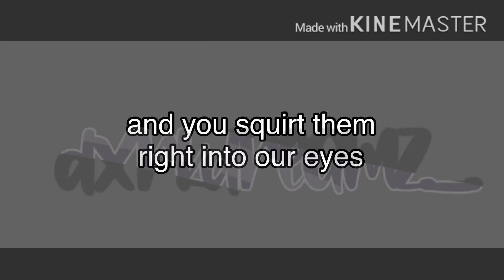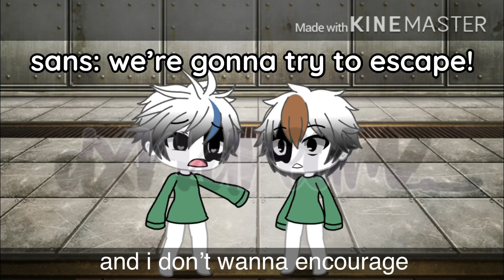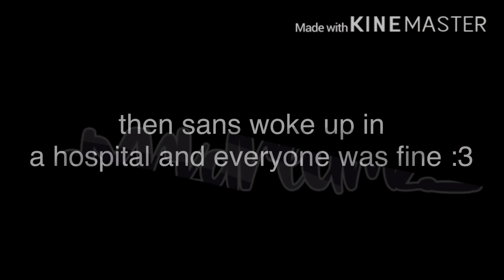PART 4 OF BAD CHILD: lemon glmv (the backstory of sans and papyrus)